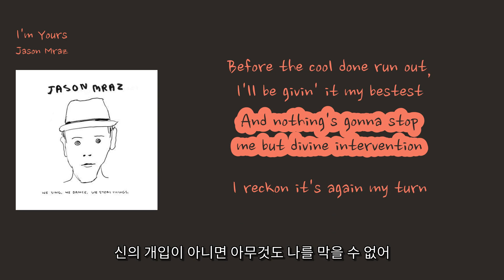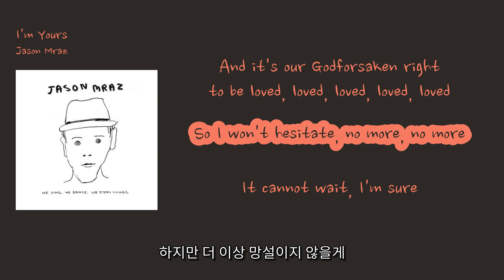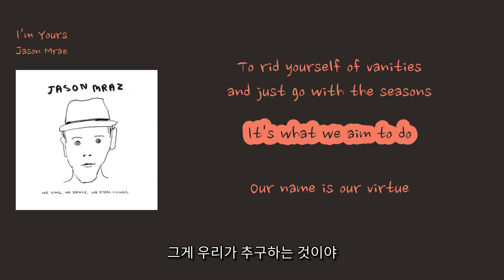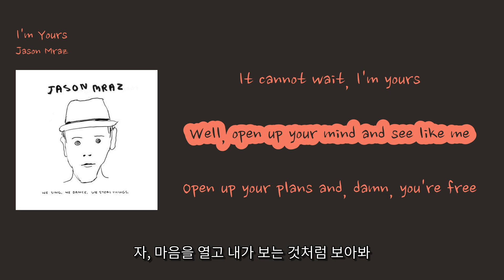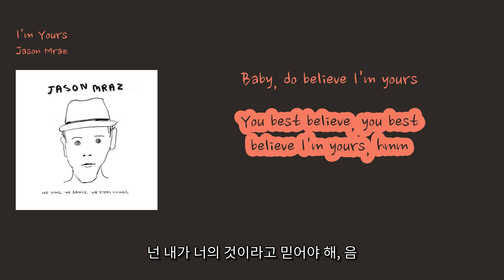[영어쌤이 가르쳐준 소프트한 인기팝] Jason Mraz - 'I'm Yours'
00:12 Well, you done, done me in, you bet I felt it [너는 나를 이겼어, 그래 내가 느꼈어]
00:16 I tried to be chill, but you're so hot that I melted [차분하려 했지만, 너는 너무 뜨거워 나는 녹아내렸어]
00:19 I fell right through the cracks [나는 금방이라도 무너져 내렸어]
00:22 Now I'm trying to get back [이젠 다시 일어나려고 해]
00:25 Before the cool done run out, I'll be givin' it my bestest [멋진 기회를 놓치기 전에, 최선을 다할게]
00:29 And nothing's gonna stop me but divine intervention [신의 개입이 아니면 아무것도 나를 막을 수 없어]
00:32 I reckon it's again my turn [내가 다시 한번 도전할 차례인 것 같아]
00:35 To win some or learn some [이길 수도 있고 배울 수도 있겠지]
00:38 But I won't hesitate, no more, no more [하지만 더 이상 망설이지 않을게]
00:45 It cannot wait, I'm yours [기다릴 수 없어, 나는 너의 것이야]
00:53 Hmm (hey, hey) [음 (hey, hey)]
01:02
01:04 Well, open up your mind and see like me [네 마음을 열어봐, 나처럼 생각해봐]
01:08 Open up your plans and, damn, you're free [계획을 열어봐, 젠장, 넌 자유롭게 될 거야]
01:11 Look into your heart, and you'll find love, love, love, love [네 마음 깊숙이 들여다봐, 거기엔 사랑이 있을 거야]
01:16 Listen to the music of the moment people dance and sing [사람들이 춤추며 노래하는 현재의 음악을 들어봐]
01:21 We're just one big family [우리는 하나의 큰 가족이야]
01:23 And it's our Godforsaken right to be loved, loved, loved, loved, loved [우리는 사랑받을 권리가 있어]
01:32 So I won't hesitate, no more, no more [하지만 더 이상 망설이지 않을게]
01:39 It cannot wait, I'm sure [기다릴 수 없어, 내가 확신해]
01:44 There's no need to complicate, our time is short [복잡하게 할 필요 없어, 우리 시간은 짧아]
01:52 This is our fate, I'm yours [이게 우리의 운명이야, 나는 너의 것이야]
01:57 Do you, do, do, do you [너, 너, 너, 너]
01:59 But do you, do you, do, do [하지만 너, 너, 너]
02:01 But do you want to come on? [하지만 너, 이제 와줄래?]
02:03 Scooch on over closer, dear [다가와, 내 곁으로]
02:06 And I will nibble your ear [내가 네 귓가를 깨물게 될 거야]
02:09 A-soon da-ba-ba-ba-ba-bum [아순다바바바밤]
02:11 Whoa, oh-oh-oh [와, 오-오-오]
02:14 Whoa, oh-oh-oh-oh, whoa-whoa-whoa [와, 오-오-오-오, 와-와-와]
02:18 Uh-huh, hmm [응-응, 음]
02:22 I've been spending way too long checking my tongue in the mirror [거울에 혀를 내밀어 살펴보는 시간이 너무 길었어]
02:26 And bending over backwards just to try to see it clearer [그리고 더 잘 보기 위해 몸을 비틀어 굽혀봤지]
02:29 But my breath fogged up the glass [하지만 내 숨결로 거울이 흐려졌어]
02:32 And so I drew a new face and I laughed [그래서 새로운 얼굴을 그렸고 웃었지]
02:36 I guess what I'll be saying is there ain't no better reason [내가 말하고 싶은 건, 더 좋은 이유는 없다는 거야]
02:39 To rid yourself of vanities and just go with the seasons [자신의 허영심을 버리고 계절대로 살아가는 게 최선이라는 거야]
02:42 It's what we aim to do [그게 우리가 추구하는 것이야]
02:45 Our name is our virtue [우리의 이름이 우리의 덕목이 되는 거야]
02:48 But I won't hesitate, no more, no more [하지만 더 이상 망설이지 않을 거야]
02:56 It cannot wait, I'm yours [기다릴 수 없어, 나는 너의 것이야]
03:02 Well, open up your mind and see like me [자, 마음을 열고 내가 보는 것처럼 보아봐]
03:05 Open up your plans and, damn, you're free [계획을 열어봐, 젠장, 넌 자유롭게 될 거야]
03:08 Look into your heart, and you'll find that the sky is yours [네 마음을 바라봐, 그러면 하늘이 너의 것이라는 걸 알게 될 거야]
03:13 So please don't, please don't, please don't [그러니 부디, 부디, 부디]
03:17 There's no need to complicate [복잡하게 생각할 필요 없어]
03:19 'Cause our time is short [우리 시간은 짧아]
03:22 This, oh, this, oh, this is our fate [이게, 오, 이게 우리의 운명이야]
03:24 I'm yours [나는 너의 것이야]
03:27 ♪
03:31 Brr-ba-mmm, da-ba-mmm-day [뿌르르뿌르르, 다뿌르르뿌르르댜]
03:33 T-du, du, t-du, du, t-du, du, du, du, du-du-du [투-두, 두, 투-두, 두, 투-두, 두, 두, 두-두-두]
03:38 Hmm-mm, oh, I'm yours [음-음, 오, 나는 너의 것이야]
03:44 Oh, I'm yours [오, 나는 너의 것이야]
03:47 Oh-oh-oh-oh, whoa-oh-oh-oh [오-오-오-오, 와-오-오-오]
03:51 Baby, do believe I'm yours [자기야, 나를 믿어줘, 나는 너의 것이야]
03:53 You best believe, you best believe I'm yours, hmm [넌 내가 너의 것이라고 믿어야 해, 음]